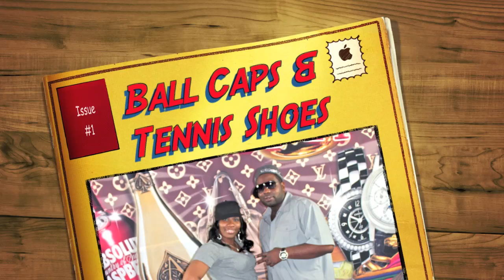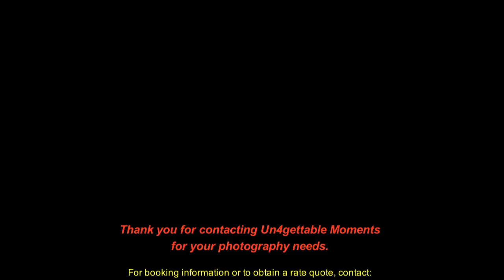Big Bash Ent. presents "Ball Caps & Tennis Shoes Bash"